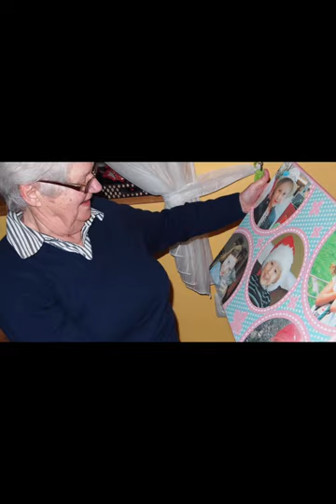Pamięci Haliny - najlepszej Babci Cioci Mamy Siostry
Na zawsze w naszym sercu ♥️